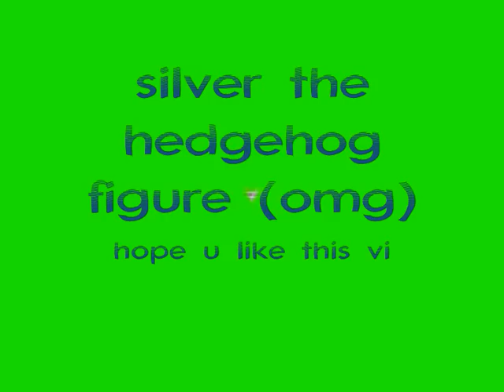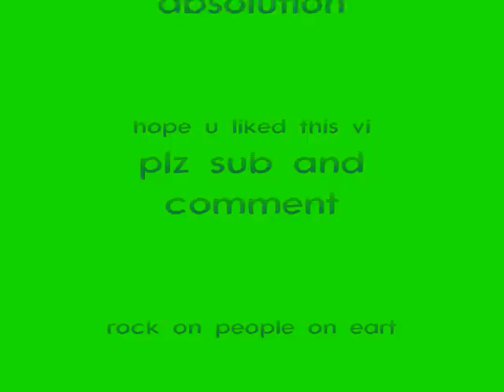silver the hedgehog figure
a silver the hedgehog figure CAN U BELIEVE IT my friend is gonna love it man =D hope u like this vid if u get figure hope u enjoy it,plz sub and comment.rock on people on earth